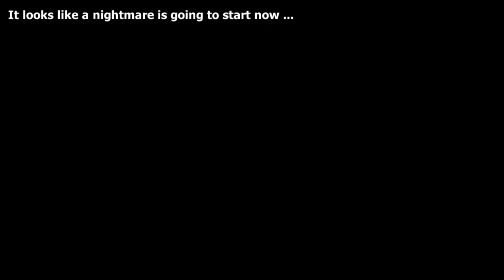Zombie Monsters Dead Horror Kill 7 Zombie Reply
Survive the horror zombie apocalypse in environments such as bunker and cave

You are lost and alone and you need to survive the horror after a deadly virus harmed the world

Features:

-supports gamepad